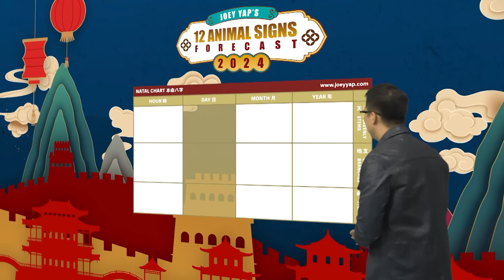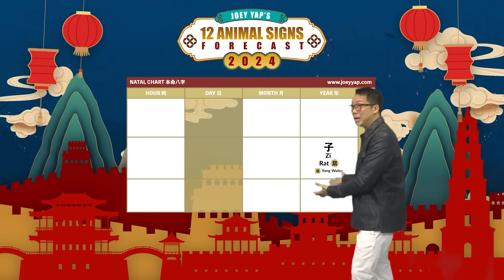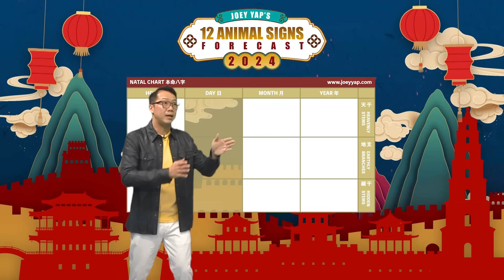2024 Animal Signs Forecast: Rat [Joey Yap]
In 2024, great rewards will come to those who takes on great responsibilities for those with the Rat Animal Sign. In any other year, your efforts may not necessarily translate to good results. But, this isn't the case for the rat this year. In fact, the more you strive, the more you will thrive.

For those that are born in the year of: 1936, 1948, 1960, 1972, 1984, 1996, 2008, 2020 you may have one or more Rat animal signs in your BaZi chart (Year Pillar), plot your personalized chart

Chapters:
0:00 - Intro
0:16 - This year will be great if you put in the effort
0:40 - Auspicious Stars
5:35 - Inauspicious Stars
7:02 - Spiritual Energy
9:04 - Plot your BaZI chart
9:48 - Rat in Year of birth
10:18 - Rat in Month of birth
10:55 - Rat in Day of birth
11:28 - Rat in Hour of birth
11:54 - Download the Thriver's Guide
12:13 - Join Tribe Plus